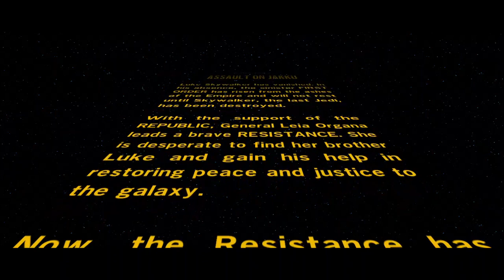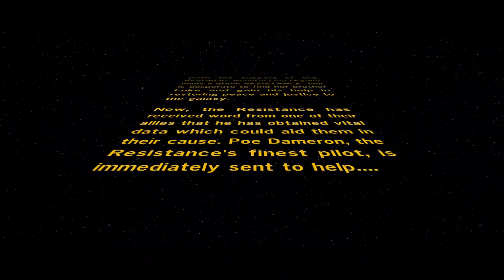Lego Star Wars the Force awaken walkthrough part 2 The Battle of Jakku